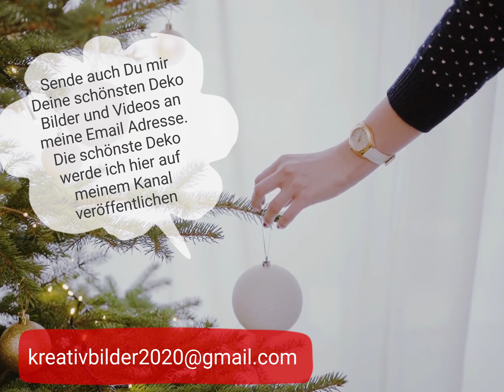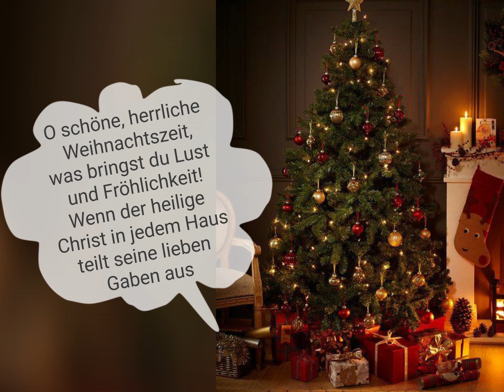Traumhaft Schöne Tannenbaum Deko - Ideen von Rustikal bis Stilvoll / Weihnachtsbäume